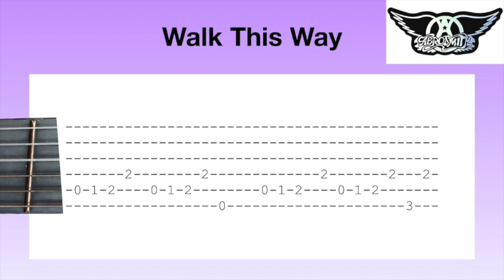Walk This Way